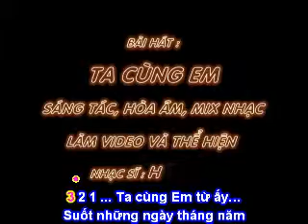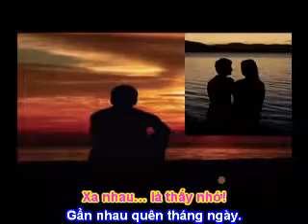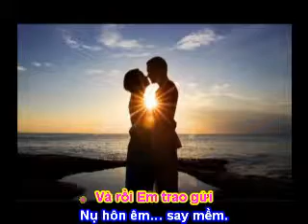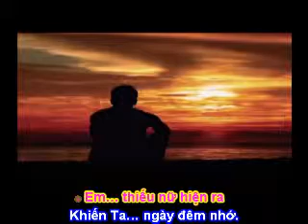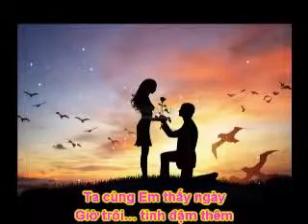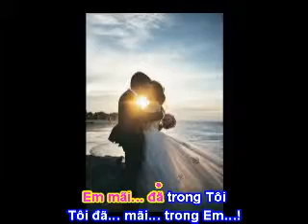TA CÙNG EM - Sáng tác: Hải Anh karaoke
TA CÙNG EM (Video Karaoke)

(Bài hát dự in tuyển tập cùng tên NƠI TA TÌM VỀ của CLB THƠ NHẠC VIỆT)

Sáng tác: Hải Anh

Ta cùng Em từ ấy…
Suốt những ngày tháng năm
Trong sáng như trăng rằm
Em ngây ngô dễ mến.

Ta cùng Em chung bến
Đi học chung lớp trường
Cùng nhau từng, từng bước
Trí thức cùng vươn lên.

Ta cùng Em bay lên
Trên đu ngày xuân mới
Cứ cười vui phơi phới
Tranh hái sim trên đồi…

Ta cùng Em bồi hồi
Nhìn nhau… chợt thấy lạ!
Em… thiếu nữ hiện ra
Khiến Ta… ngày đêm nhớ.

Ta cùng Em thấy mới…
Tuy thời gian chậm trôi…
Mỗi ngày Em đẹp hơn
Khiến tim Ta… đập dồn.

Ta cùng Em bồn chồn
Bốn mắt nhìn nhau lạ
Xa nhau… là thấy nhớ!
Gần nhau quên tháng ngày.

Ta cùng Em thấy ngày
Giờ trôi… tình đậm thêm
Và rồi Em trao gửi
Nụ hôn êm… say mềm.

Ta cùng Em êm đềm
Êm đềm kết thành đôi
Em mãi… đã trong Tôi
Tôi đã… mãi… trong Em…!